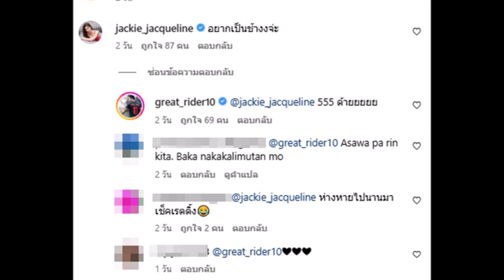กร้าวใจไม่ไหว!พระเอกเข้ม ลุคนี้ สาวคู่จิ้น พุ่งตัวคอมเมนต์อย่างไว!